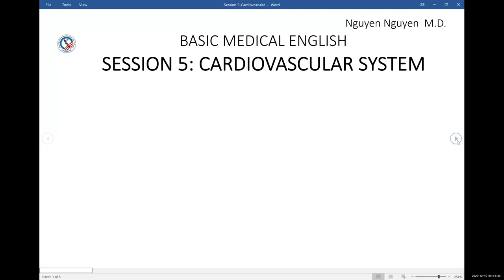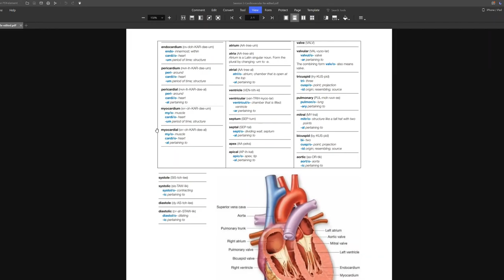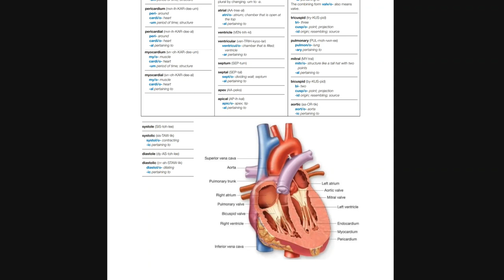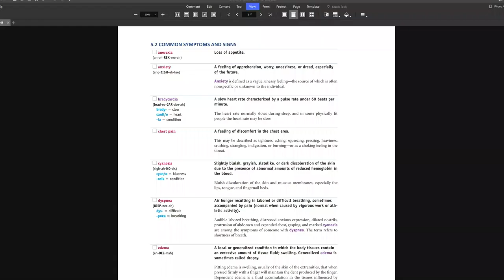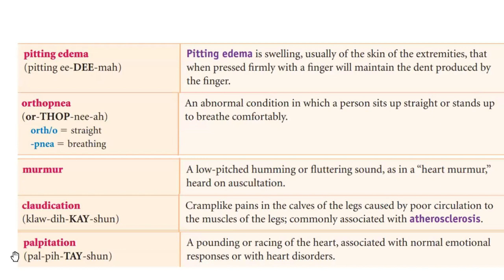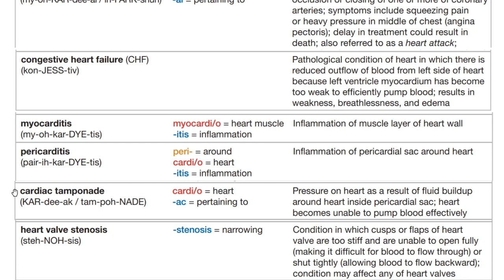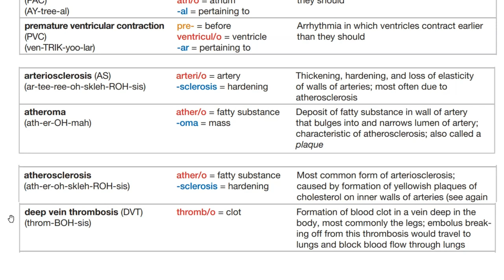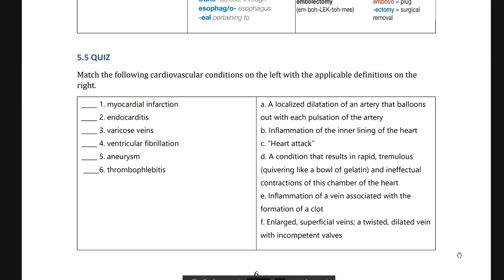ME101 Session 5 Cardiovascular system (VietMD- American Center Hanoi)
This video was recorded a year ago with private link. Now it's time to publish it to the public.
Timeline:
00:00:00  Introduction
00:17:17  Page 1
00:25:26  Page 2
01:05:20  Break
01:15:10  Page 3
01:30:52  Page 4
02:01:01  Page 5
02:15:31  Page 6